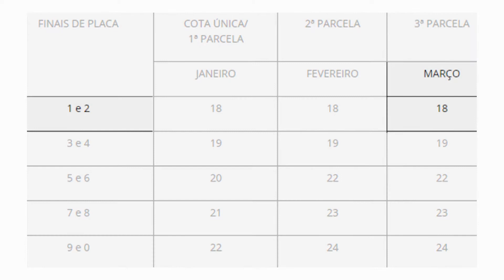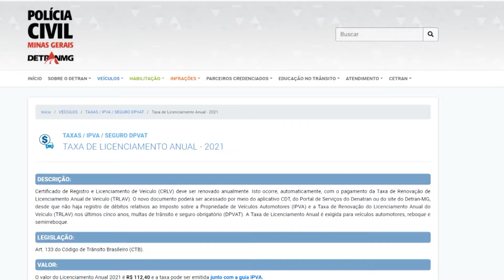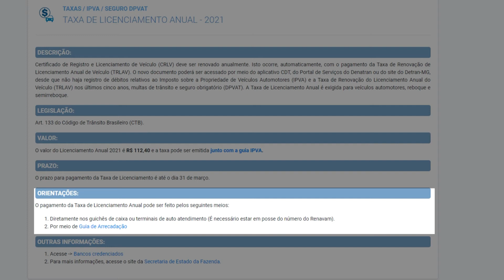COBRANÇA CRLV 2020